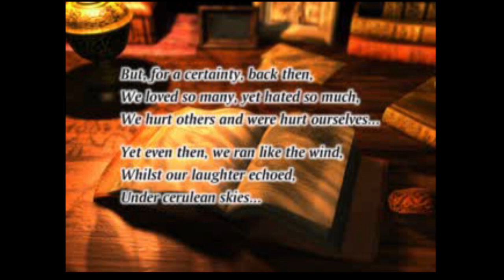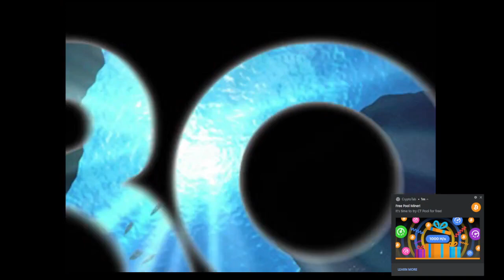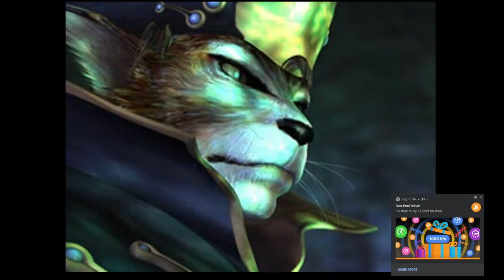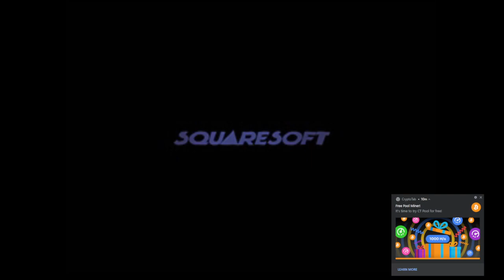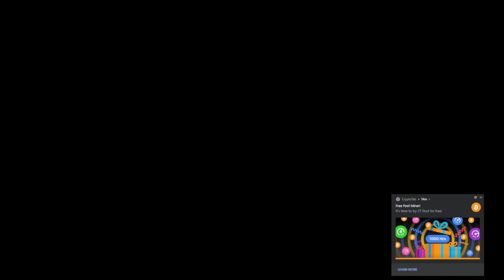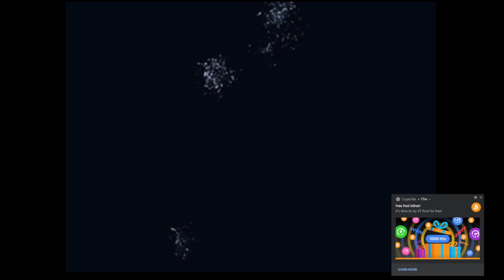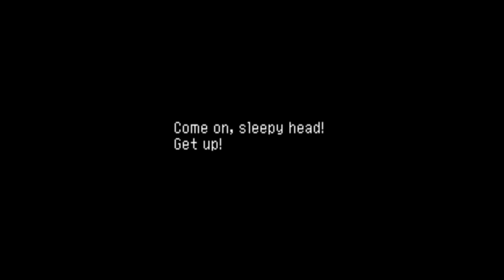Chrono Cross Continues Episode A